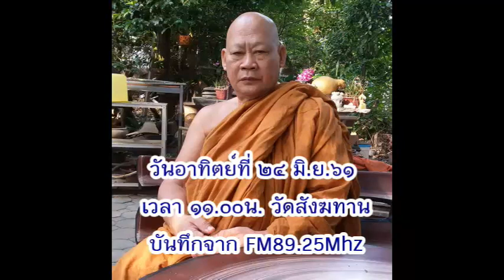วันอาทิตย์ที่ ๒๔ มิ.ย.๖๑ เวลา ๑๑.๐๐น.หลวงพ่อสามารถ สมาธิโก วัดสังฆทาน